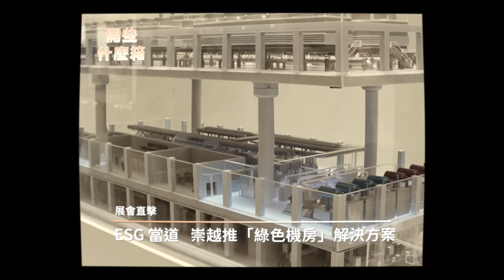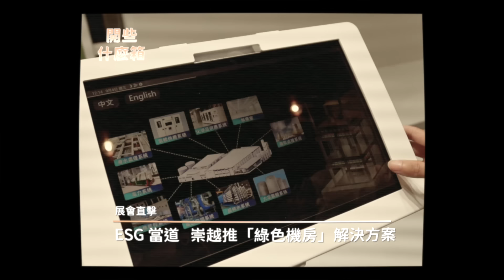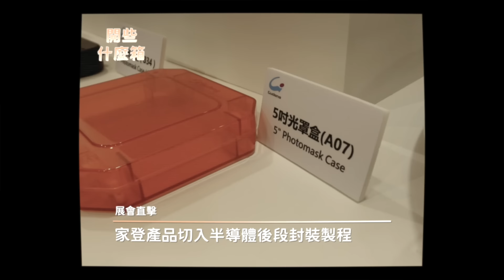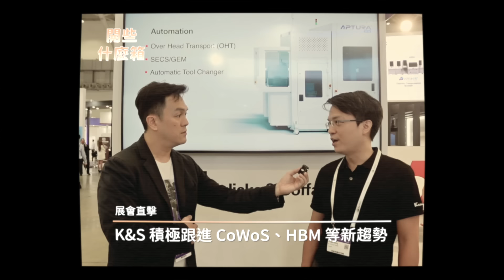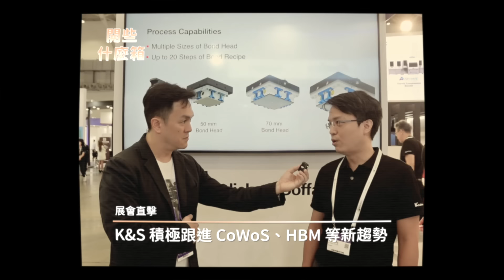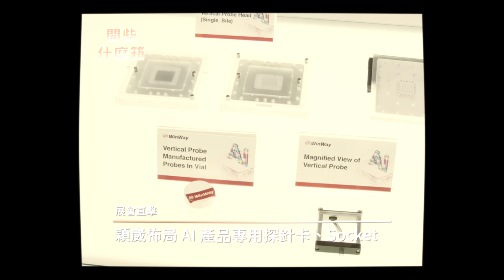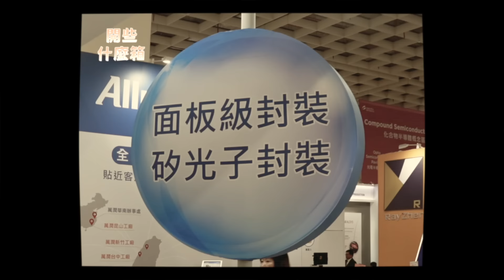半導體展開箱：萬國來朝般的盛世，AI、矽光子、先進封裝討論度高 feat. DIGITIMES 資深記者 何致中《開些什麼箱》SEMICON TAIWAN 2024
今年的 SEMICON TAIWAN 人潮較往年多上不少，甚至與 COMPUTEX 這類消費類的展會相比，絲毫不遜色。除了我們所熟知的台灣 半導體 業者之外，我們發現亦有不少中、美、歐、日、韓等各國業者一同共襄盛舉。這樣「萬國來朝」般的景色，除了呼應當今 AI 時代下的半導體盛世，也展現了台灣在全球半導體供應鏈中舉足輕重的地位。
本次的《開箱什麼箱》節目，除了固定的班底云瑄、梓翔外，我們也在展場中巧遇了 DIGITIMES 資深記者何致中，請他帶我們一起走進最前沿的半導體世界！

00:00 開場
00:35 崇越科技 3D Foundry 模型
01:19 崇越科技「綠色機房」解決方案
03:01 家登產品切入半導體後段封裝製程
06:25 中華精測「用 AI 測試 AI」的價值
08:34 Kulicke & Soffa 跟進 CoWoS、HBM 趨勢
09:53 穎崴針對 AI 趨勢的新佈局
12:59 SEMICON TAIWAN 2024 觀察重點